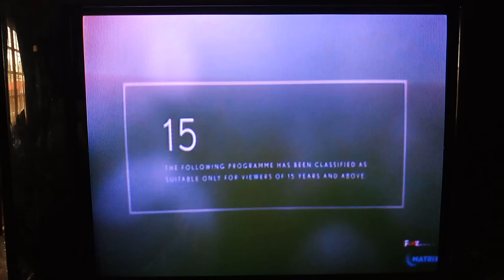Fast & Furious - Fox Movies Intro